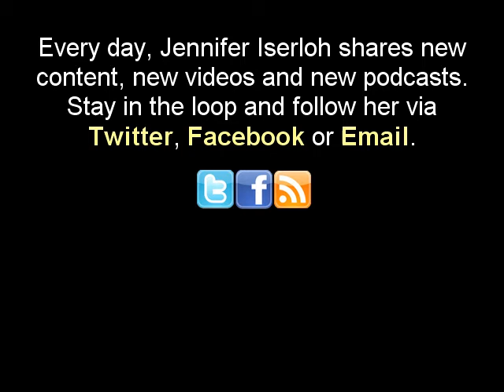Skinny Chef Jennifer Iserloh - Recipes for Valentine's Day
Just in time for Valentines Day, Jennifer appeared on KRON 4 Weekend Morning News, the Bay Areas Local News TV station. In this segment, Jennifer showed KRONs Henry Tenenbaum her healthy sweets made with fresh beets.